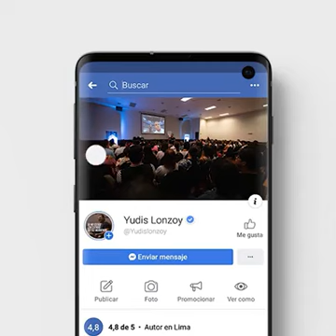CONOCIDOS SON MUCHOS, PERO LOS VERDADEROS AMIGOS SON CONTADOS.!!